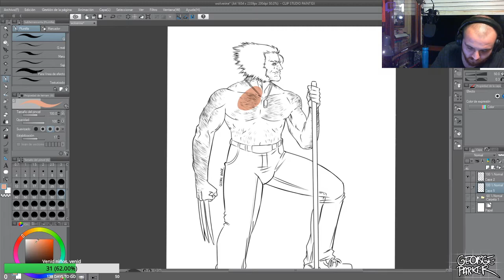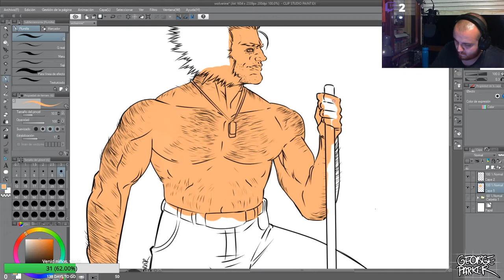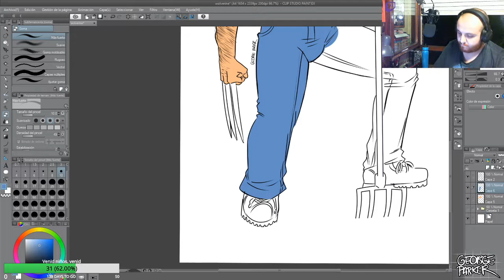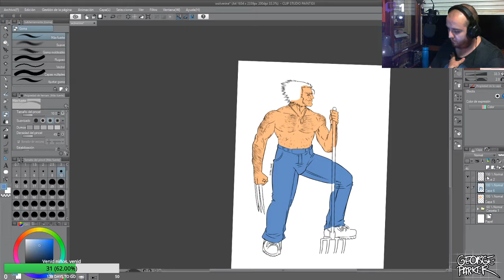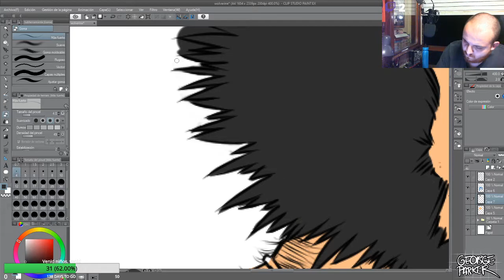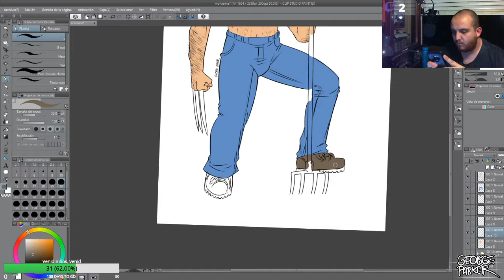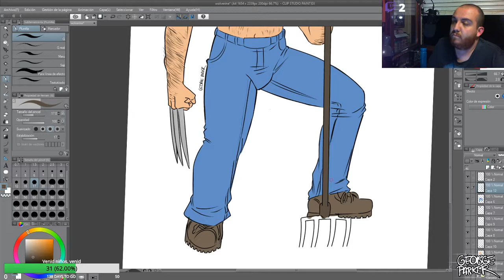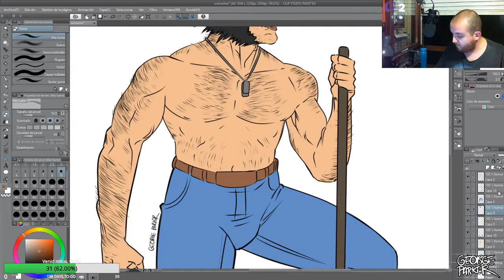Dibujando a Lobezno